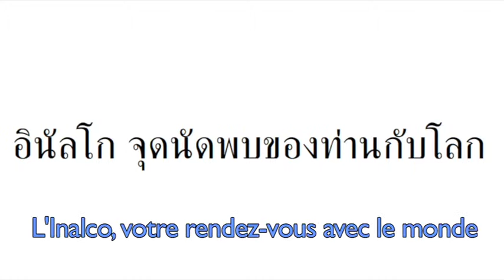Teaser FICA Vesoul 2016 : le thaï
Regarder un film dans sa version originale est idéal. Comprendre la langue, c'est capter l’authenticité de l'histoire, apprécier la subtilité des dialogues et l'interprétation des acteurs. L'Inalco est un établissement unique au monde, avec plus de 100 langues et civilisations, enseignées, dont le thaï. L'Inalco, votre rendez-vous avec le monde.

Vidéo réalisée par les étudiants de la filière Communication et formation interculturelles, dans le cadre de notre partenariat avec le Festival international des cinémas d'Asie de Vesoul.

Le siamois (thaï) est une des 100 langues enseignées à l'Inalco